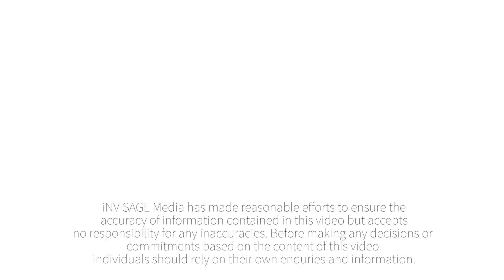Property Slideshow : 25 Pardalote Cl Cashmere | iNVISAGE Media for Theresa Elms Properties